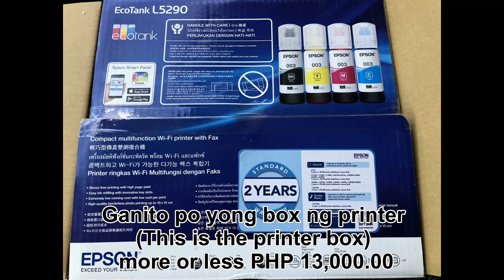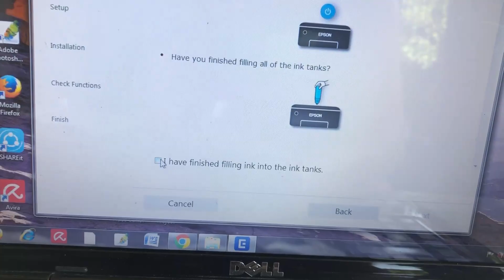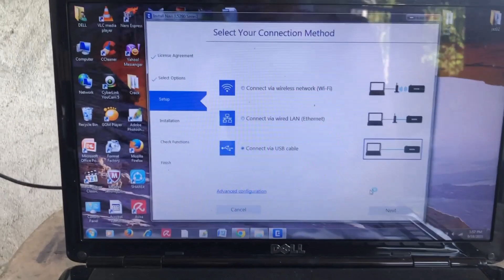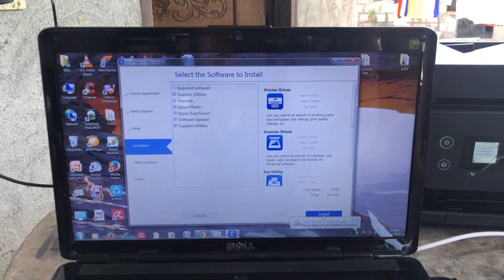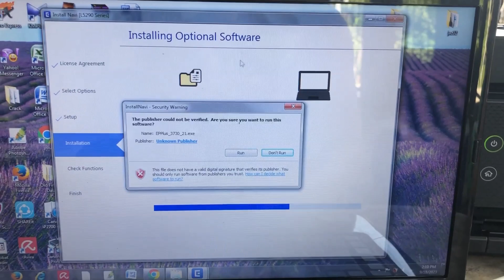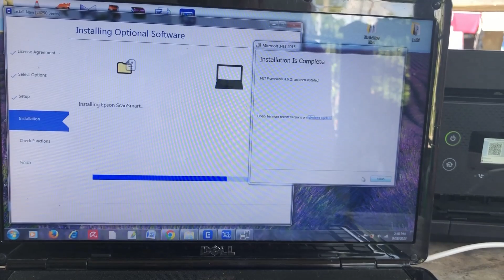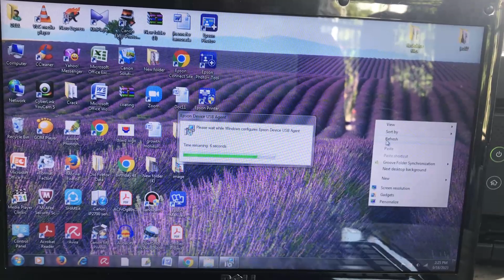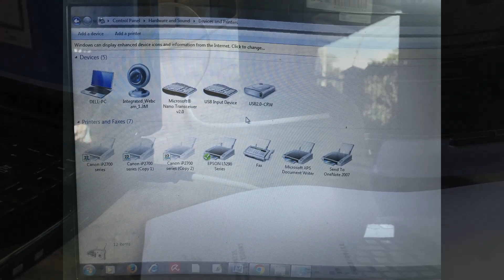HOW TO INSTALL EPSON L5290 PRINTER TUTORIALS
May katagalan ang pag install ng printer driver upang ma-detect ng computer niyo
ang printer na bibilhin niyo sa shop. Isa itong importanting gawin kapag plano ninyong
bumili sa shop mangyari lamang either na dalhin niyo na lamang sa shop yong computer niyo or
kayo na lamang mag download o mag install. Sana makatulong itong video na ito na ibabahagi ko sa
inyong lahat. Salamat God bless us all to God be all the glory.

(It takes a long time to install the printer driver to be detected by your computer
the printer during you will buy at the shop. This is an important thing to do when you plan
to buy at the shop please either bring your computer to the shop or
just download or install diy. I hope this video that I am going to share with you will help
all of you Thank you God bless us all to God be all the glory.)